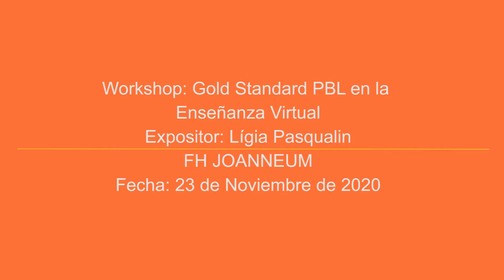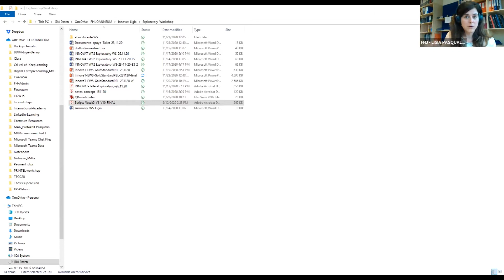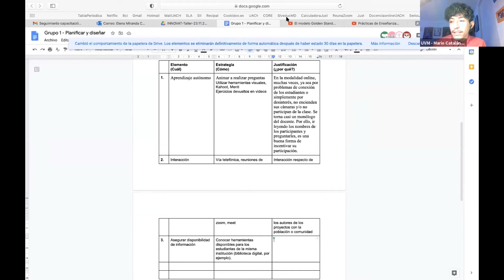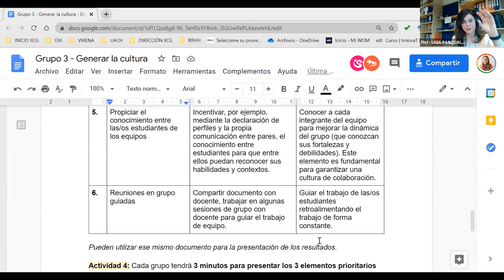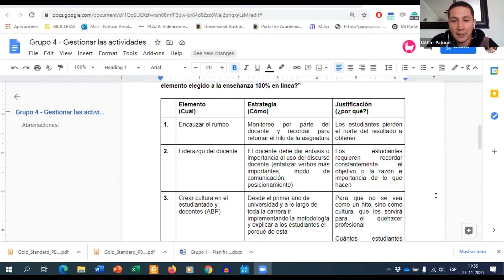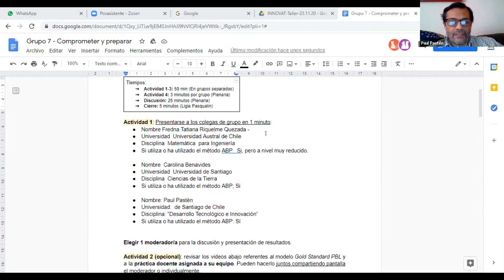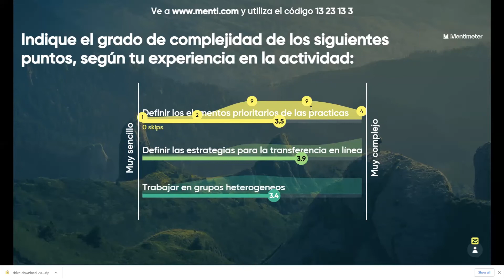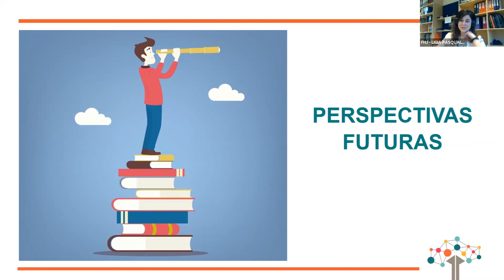InnovaT Workshop : Gold Standard PBL en la enseñanza virtual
El taller fue diseñado para que los participantes discutan y apliquen en grupos los conceptos presentados en el módulo 5 del MOOC Innovat. Así, el objetivo fue transferir e integrar al ambiente actual de enseñanza y aprendizaje virtual las practicas docentes esenciales, según el modelo Gold Standard PBL.

Expositor: Lígia Pasqualin - FH JOANNEUM